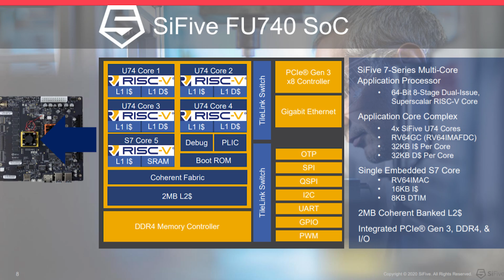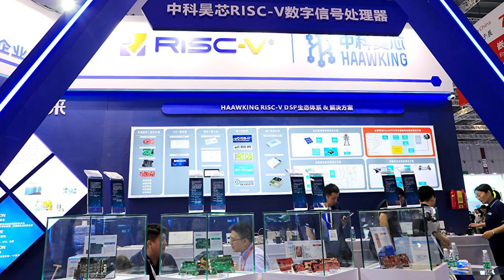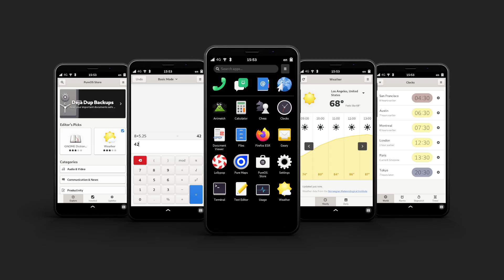Can China’s New Chip Crush the U.S. Tech Supremacy? — The RISC-V Chip That Changed Everything!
China has just unveiled a game-changing RISC-V chip that could challenge U.S. dominance in the global tech industry. Unlike traditional chips controlled by Western companies, this open-source architecture gives China full freedom to design, innovate, and produce semiconductors without restrictions. This breakthrough marks a major shift in the balance of technological influence, offering an alternative path for developing nations and redefining the future of smartphones, AI, and cloud computing.

In this video, we explore how China’s RISC-V chip signals a new phase in global innovation, how it bypasses traditional restrictions, and why the U.S. might be falling behind. From strategic investments to long-term planning, China is building a tech ecosystem that could rival Silicon Valley.

Stay informed with the latest updates and insights on Economics, Geopolitics, Crypto, and Blockchain!

BTC Timez is your go-to source for everything related to Economics, Geopolitics, and the ever-evolving world of Cryptocurrency and Blockchain. Whether it's in-depth analysis of global economic trends, expert insights into geopolitical shifts, or the latest developments in digital assets, we've got you covered. Our content is designed to help you understand the forces shaping our world today and tomorrow.

- TIMESTAMPS -
0:00 The Chips Are Down: How China Quietly Took the Lead
1:05 RISC-V: The Open-Source Chip That Changes Everything
2:11 China’s Silent Revolution
3:15 The Geopolitical Shift
4:11 Open-Source: Fast, Flexible, and Hard to Stop
4:55 Where the US Got It Wrong
5:52 China's Rapid Rise in Hardware Innovation
6:49 The RISC-V Ripple Effect
7:38 A New Global Tech Order

China RISC-V chip
RISC-V
ASML
U.S. export controls
semiconductor industry
tariffs
brics
China tech
AMD
Intel